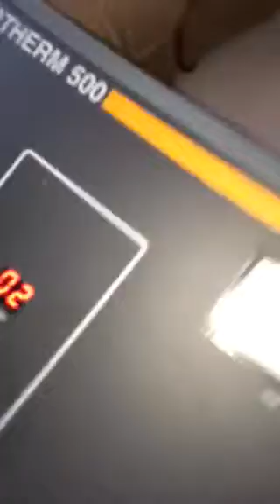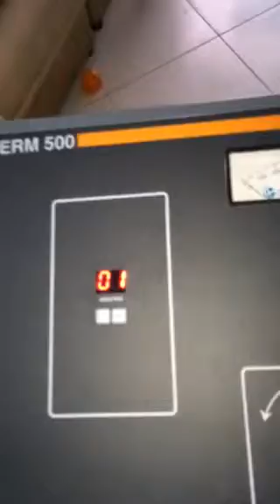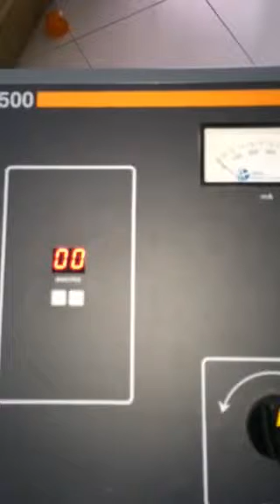SWD rottareen plus